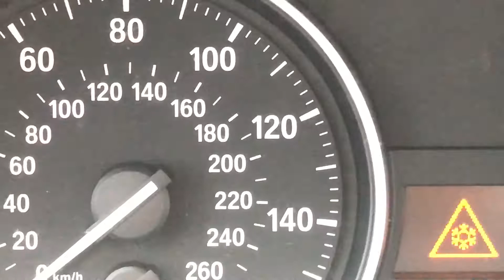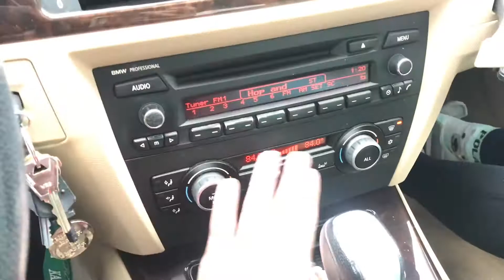UP TO SNOW GOOD | VLOGMAS DAY 8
IM DOING VLOGMAS. well gonna attempt lol enjoy

//FAQ:
What editor do you use? iMovie version 10.3.11
What do you film on? Canon Rebel t3i & GoPro Hero 3 &iPhone 7